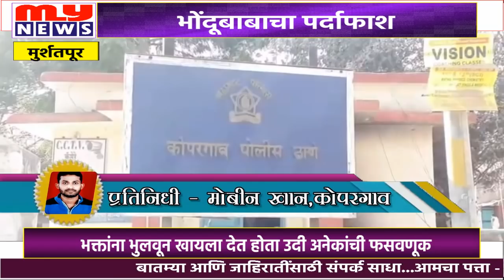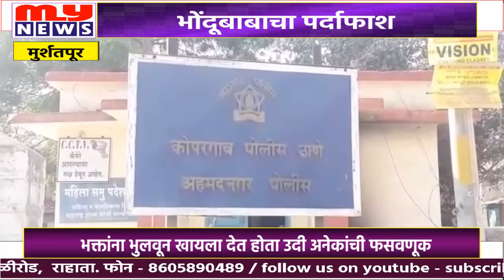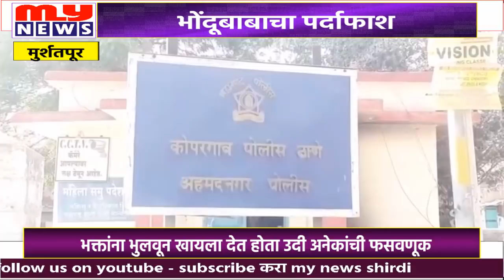MY NEWS - कोपरगाव - मुर्शतपूरला भोंदूबाबाचा पर्दाफाश..